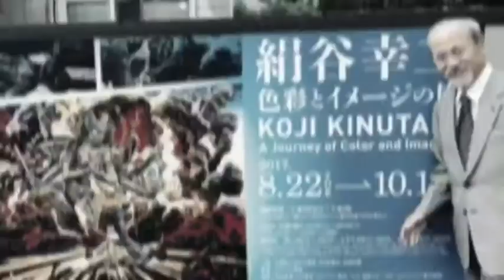World-renowned painter Koji Kinutani and his daughter Kanako, a Japanese-style painter, collaborated